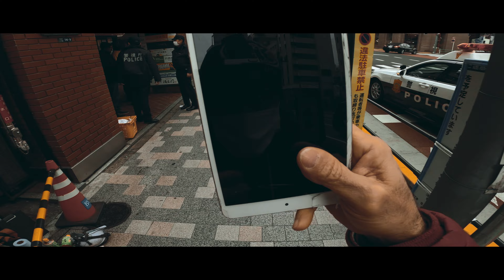令和4年 麻布警察 ★Roppongi Police ★ 2022 。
麻布警察　　ご苦労様です